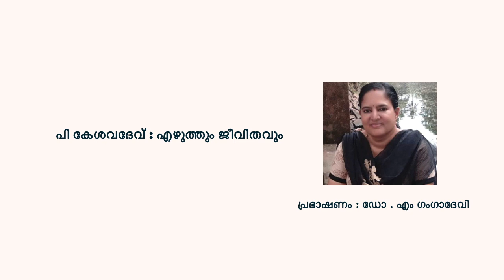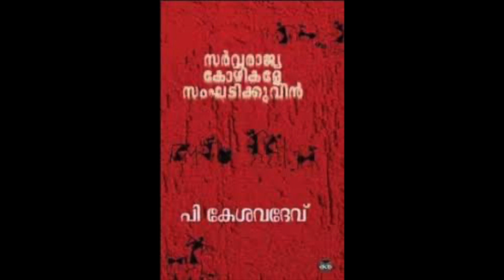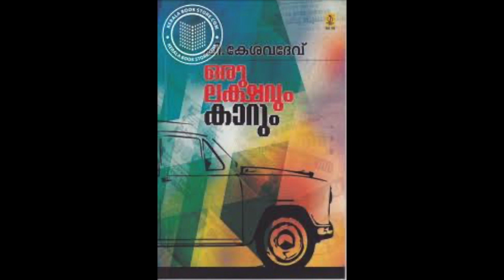ആരാണ് പി കേശവ ദേവ് ? | p kesavadev | Talk | Dr.M Gangadevi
പി .കേശവദേവ്
ജനനം -1904 ജൂലൈ 20
മരണം -1983 ജൂലൈ 1
കൃതികൾ
(1942). Odayil Ninnu.
 (1949). Bhranthalayam. .
(1958). Roudy.
 (1951). Nadi.
 (1951). Ulakka.
 (1961). Kannadi.
 (1961). Sakhavu Karottu Karanavar.
 (1963). Pankalaaksheede Diary.
 (1963). Prema Viddi.
 (1967). Swapnam.
 (1967). Sughikkan Vendi.
 (1968). Adhyathe Kadha.
 (1968). Adhikaram.
 (1970). Oru Sundariyude Atmakatha.
 (1974). Velicham Kerunnu.
. (1974). "Njondiyude Kadha".
 (1975). "Randammayum Oru Makanum".
. "Nahna Thettukaran".
. Ayalkkar.
 Enikkum Jeevikkanam.
Oru Lakshavum Carum
കഥകൾ
(1969). "Therenjedutha Kadhakal".
. (1969). "Theranjedutha Kathakal,
. Sarvarajya Kozhikale Sangadikkuvin.
. Prathijnayum Mattu Pradhana Kathakalum.
. Kesavadevinte Kathakal.
Kesavadeinte Samboornakathakal.
. "Swargathil Oru Cheguthan".
നാടകങ്ങൾ
Pradhanamanthri (1940)
Munnottu (1947)
Manthriyaakkalle (1949)
Njanippokamunistaavum(1953)
Thondukari (1954)
Mazhayangum Kudayingum (1956)
Orumuri thenga (1959)
ആത്മകഥ
എതിർപ്പ്
മറ്റു കൃതികൾ
(1946). "Samarakavi".
. (1954). "Russiayude Kamukan"
. "Novel Ente Kazhchappadil"
സിനിമകൾ
Odayil Ninnu (1965)
Rowdy (1966)
Aadhyathe Katha (1972)
Oru Sundariyude Katha (1972)
Swapnam (1973)